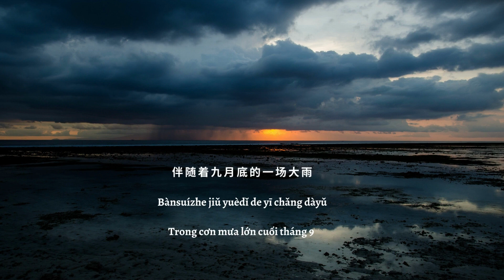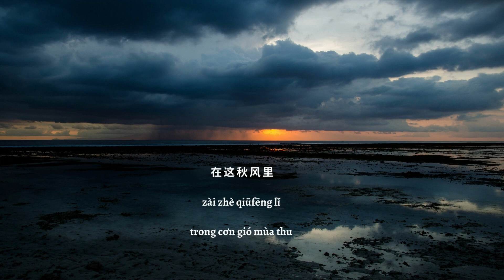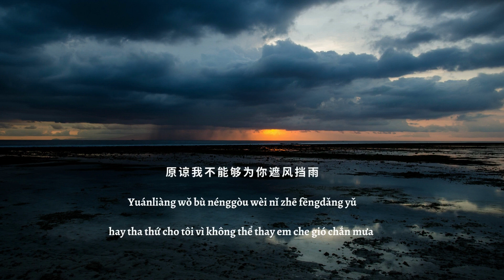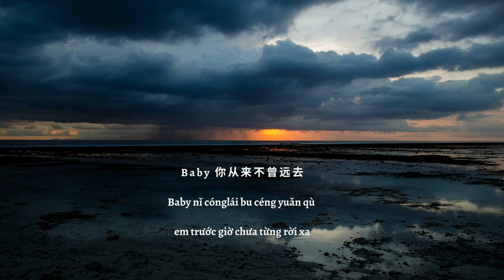[Vietsub + Pinyin] Cuối tháng 9 (九月底 ) - Dư Giai Vận (余佳运)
Song  : Cuối tháng 9 (九月底 )
Singer: Dư Giai Vận  (余佳运)